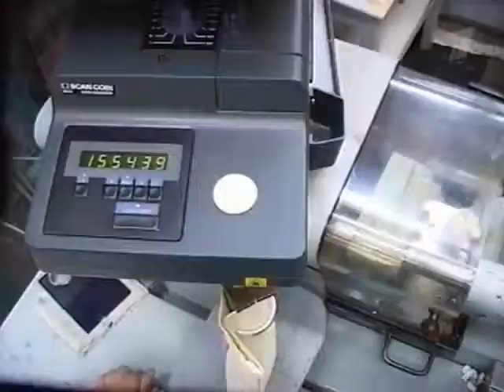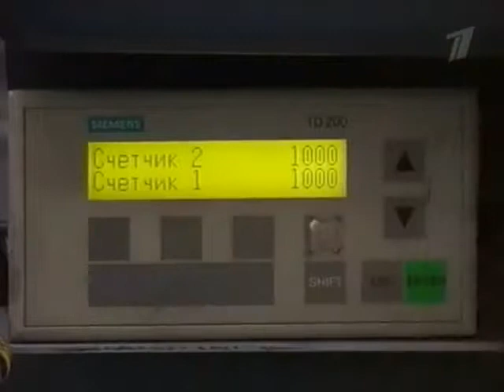Как чеканят современные монеты России